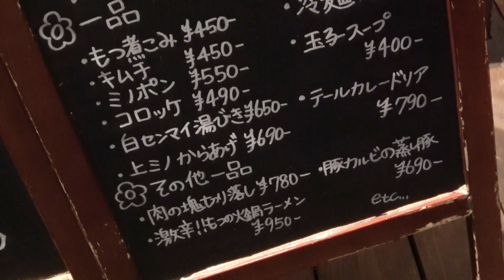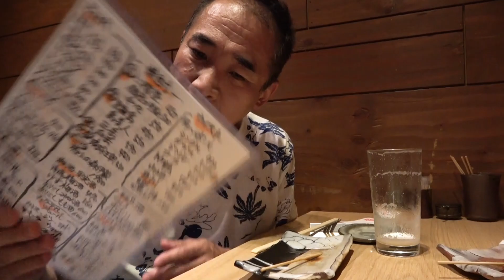≪こりこり上タン串≫【ホルモン屋ももんじ】裏天王寺の串焼きセットでプチ飲み！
今回お邪魔したのは、大阪は天王寺/阿倍野駅からスグの商店街沿いの路地裏にあるホルモンのお店『ホルモン屋ももんじ』さんにお邪魔しました！(^0^)/
店内は落ち着いたシックな雰囲気で１階はカウンター席、２階は座敷席があり、今回はお勧めの特上牛タンの串焼きをはじめ、串焼きセットでプチ飲みさせて頂きました！(^_^)

【お店情報】
★ホルモン屋 ももんじ★
大阪市阿倍野区阿倍野筋2-4-48
営業時間⇒17:00～26:00（日/祝⇒17:00～25:00）
定休日⇒不定休